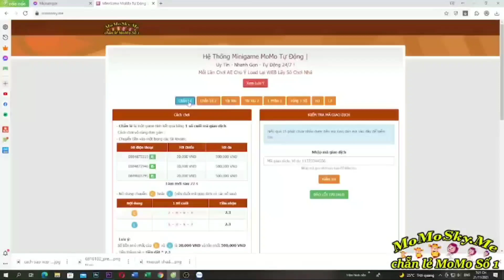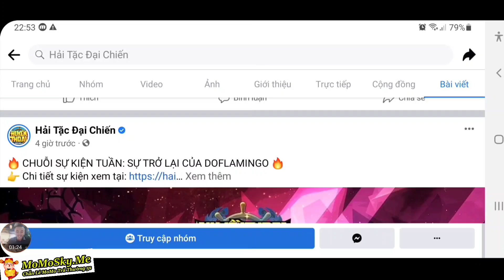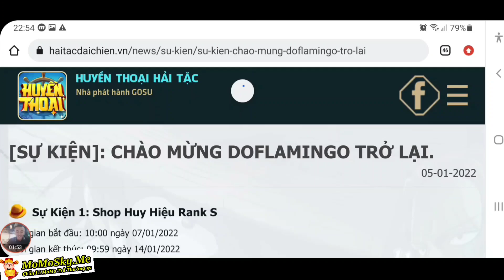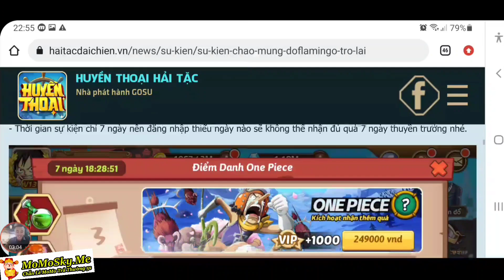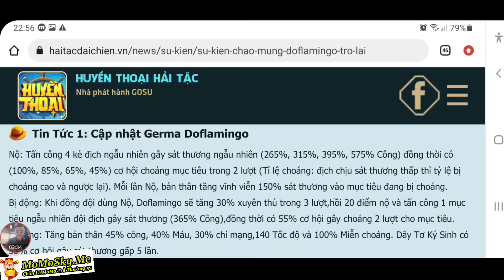Huyền Thoại Hải Tặc | Săn Code Hốt Quà Nhập Vip Code Hải Tặc Đại Chiến Mới | Dofamingo Trở Lại |ttđp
1 like, 1 comment, 1 share là động lực giúp mình làm những vidieo tiếp theo!
HTDCTANTHU
LIKEPAGE999K
VIPCODE2TRIEU
HUYENTHOAIHAITAC
Q3SV4U8J6GN1D